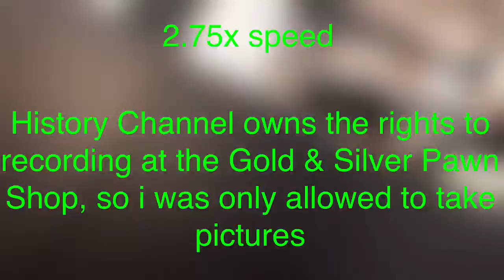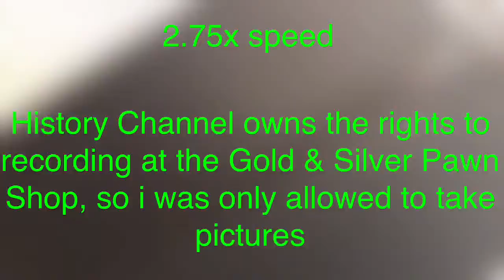Gold & Silver Pawn Shop in Clark County, Nevada (Las Vegas)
Gold & Silver Pawn Shop - This is the famous Pawn Shop you see on TV where they buy very famous and valuable things from.

I had to blur the video because I’m not allowed to record in the Pawn Shop because the History Channel owns the rights to that.